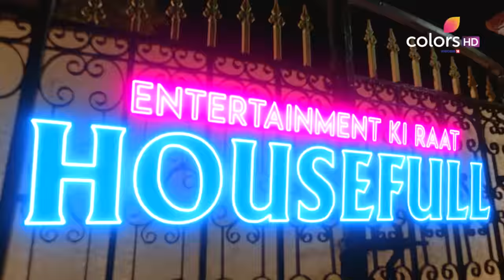Entertainment Ki Raat Housefull | एंटरटेनमेंट की रात हाउसफुल | Episode 05 | 19 April 2023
Nishant Bhat, Rashami Desai, and Shivin Narang bring a fresh dose of entertainment as they participate in a series of fun tasks. Tune in to this episode to catch their wild antics in the 'Torture Time' round!

Gear up for unlimited entertainment filled with surprising twists. Watch your favourite celebs play fun games in this cracker of a show!